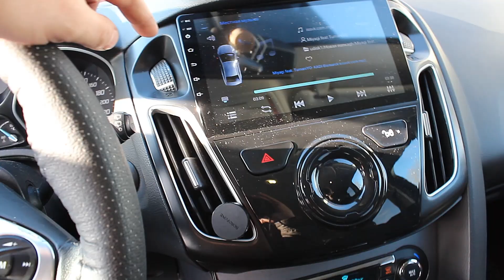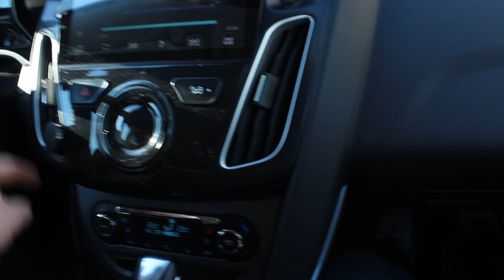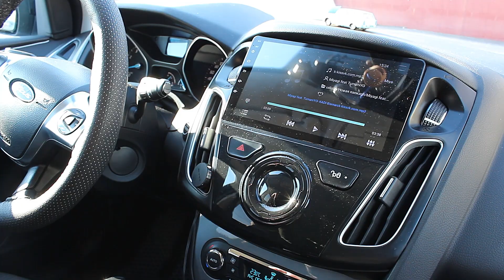Доработки Форд фокус 3 ( подключение подсветки дверных карт )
Привет друг. Под прошлым видео многие просили сделать видео про подключение подсветки дверных карт. Я снял видео и предлогам тебе посмотреть его) не судите строго я не блогер... надеюсь тебе понравиться видео. Заранее Спасибо.

Эти 75,63 руб. для тебя!

-151,26 руб.  50%OFF | Гибкий неоновый светодиодный светильник провода EL драйвер инвертор ПК зарядных порта USB для автомобиля Ciggrette переходник контроллер Автомобильные светодиодные полосы светильник

-187,57 руб.  23%OFF | 1 м/3 м/5 м гибкая Автомобильная интерьерная Светодиодная лента гирлянда провод веревка трубка Линия неоновый свет с контроллером привода сигареты